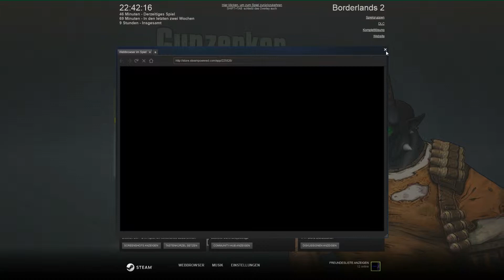Borderlands 2 (Coop) #02 - Sir Hammerlock - Let's Play Together Borderlands 2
Let's Play Togther Borderlands 2 Coop German
► Ego-Shooter, Action-Rollenspiel
Begleitet und in diesem actiongeladenen Action-RPG, wie wir versuchen
Handsome Jack das Handwerk zu legen. Dieser ist hinter dem wertvollen
Rohstoff Eridium her, um sich die Herrschaft über den Planeten zu
sichern.
Es zockt: *Onkel* *Revano* *Sgt. Möller* *Gabax*
►Borderlands 2: GotY bei Amazon
Twitch Live Stream Kanal
TeamSpeak
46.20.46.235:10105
YourTube Germany Community
Du hast Facebook?
Du hast Twitter?